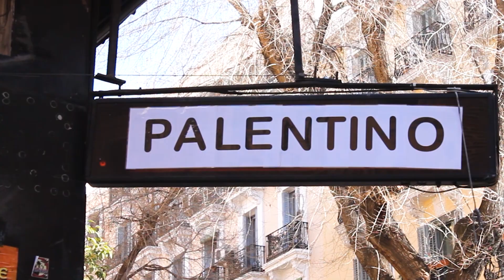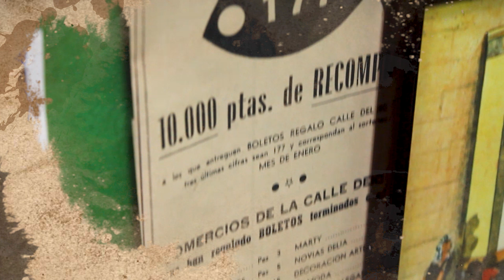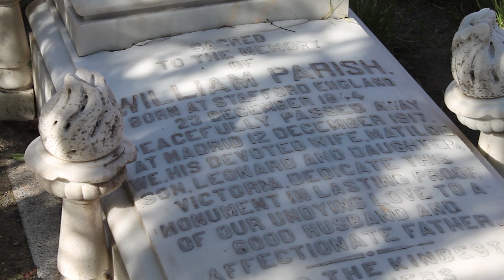Lo que no viste de la segunda temporada ☕☕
Cerramos un nuevo año y en Antiguos Cafés de Madrid estamos muy contentos por la gran acogida con la que habéis recibido nuestros vídeos, también en esta segunda temporada.

Por ello, hemos preparado una nueva entrega de nuestro "Detrás de las cámaras" donde os mostramos, muchas de las historias que aún no habían visto la luz,
 curiosidades de grabación, y las tomas falsas que, con simpatía, hemos disfrutado con todos los amigos que han hecho posible esta fantástica
aventura que tiene por objeto descubrir el Madrid antiguo y, a veces, olvidado.

El bunker del Parque del Capricho, las vistas desde el Cerro Garabitas de la Casa de Campo, los orígenes del Circo Price, la canción del Entierro de la Sardina, ricos pasteles, un viaje en el centenario Metro de Madrid, el Perro Paco, una cueva refugio en la calle del Pez... y el cariño con que nos acogieron
 nuestros colaboradores, está en este vídeo.

Agradecemos muchísimo vuestras suscripciones, comentarios y likes. Gracias a vosotros hemos crecido en nuestro deseo de contar la historia de esta magnífica ciudad.
¡¡¡ Muchas gracias y un café para todos !!!

Y ahora... A POR LA TERCERA TEMPORADA.

0:00 - Introducción
1:22 - Búnker de El Capricho
2:42 - Cerro Garabitas
3:32 - La Moda
4:28 - Orígenes del Circo Price
6:08 - Tomas Falsas